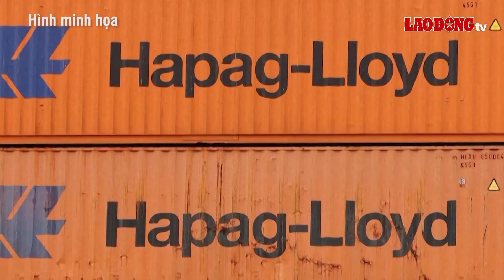Châu Âu trước bờ vực suy thoái khi khủng hoảng Biển Đỏ chưa thấy hồi kết | BLĐ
BÁO LAO ĐỘNG | Xung đột liên tục leo thang do những cuộc tấn công của lực lượng Houthi vào tàu thuyền ở Biển Đỏ đang khiến châu  u một lần nữa lại nằm ở tuyến đầu của những căng thẳng địa chính trị. Lần thứ hai trong 3 năm, một cuộc xung đột ở khu vực lân cận của châu  u đe dọa làm suy yếu nền kinh tế vốn đang gặp khó khăn của lục địa già.

* Đường dây nóng: 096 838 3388